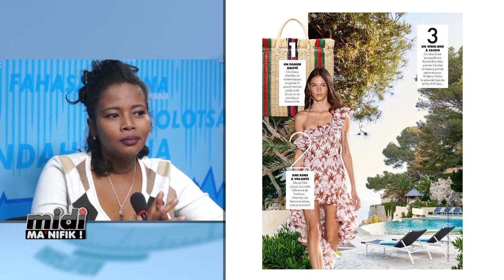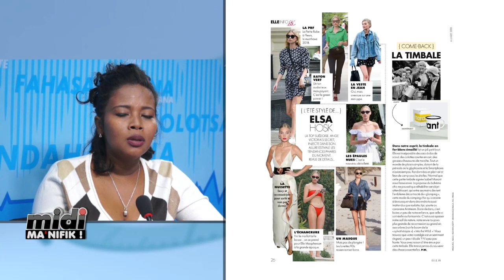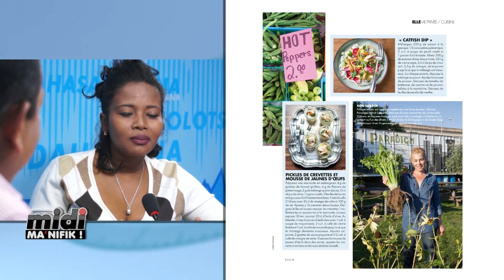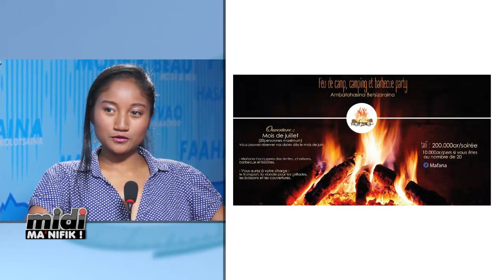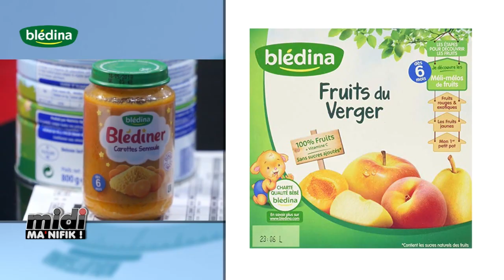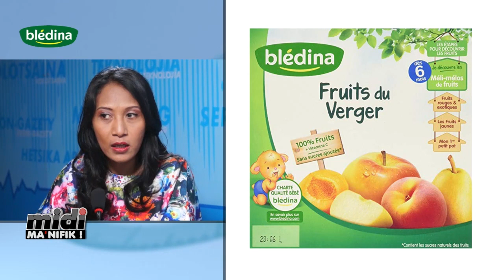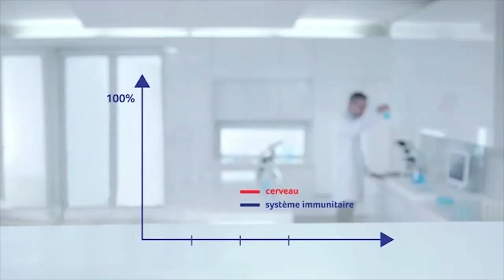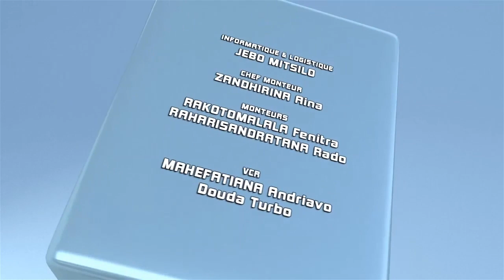Midi Ma'nifik en direct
Vahiny eto i Kim Yip Tong​ izay hiresaka momba ny Exposition ataony ao amin' Is'Art Galerie nanomboka ny 05 Jolay teo ka hifarana ny 11 Jolay.
Ho avy eto ihany koa i Zo ABELLE (Responsable) hilazalaza momba ny toerana Mafana​ izay fanaovana lasy (camping) ary hanome fanazavana bebe kokoa ho antsika liana rehetra amin'izany.
I Dr Sylvia RAKOTOARISON kosa hiresaka amintsika momba ireo voankazo sy legioma tsara ho an'ny zazakely.
Farany dia hitafatafa amin'i Rija Vatomanga GARDNER (Coureur 400m) isika momba ny Athlétisme.